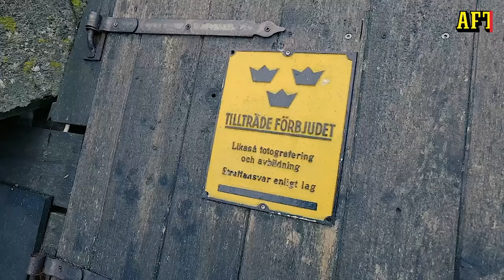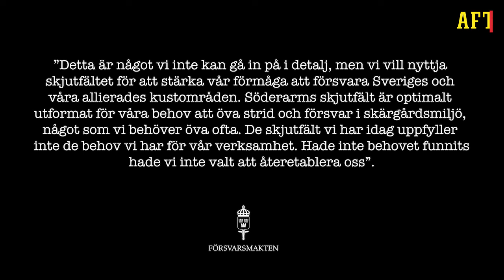Anngret tvingas flytta efter 25 år – Försvarsmakten tar tillbaka ön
I över två decennier har Anngret Andersson bjudit in gäster till sitt hem och sin verksamhet på Söderarms fyrplats – som ligger vid det yttersta havsbandet i Stockholms skärgård. Men nu är det slut med det. Under nästa år kommer Anngret och maken Åke tvingas att flytta ifrån sitt hem – eftersom Försvarsmakten inte längre låter dem arrendera.